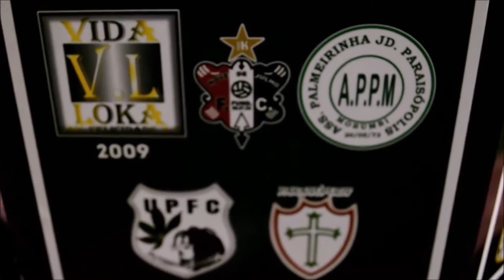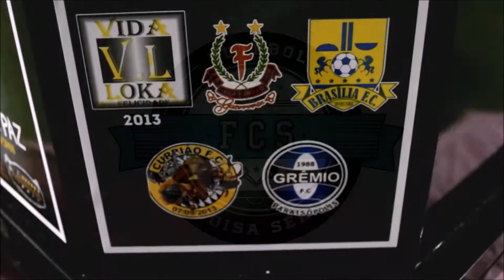Futebol é Coisa Séria |Copa da Paz 2019| Santa Lúcia x São Lourenço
Também jogando por um empate, o Santa Lúcia bateu o São Lourenço e garantiu vaga nas oitavas-de-final da Copa da Paz 2019.